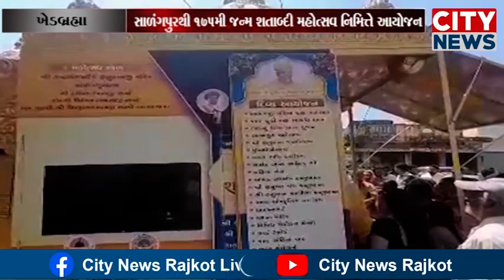સાળંગપુર ખાતેથી ૧૭૫મી જન્મ શતાબ્દી મહોત્સવ નિમિત્તે પરિભ્રમણ અર્થે નીકળેલ રથનું ખેડબ્રહ્મા ખાતે સ્વા